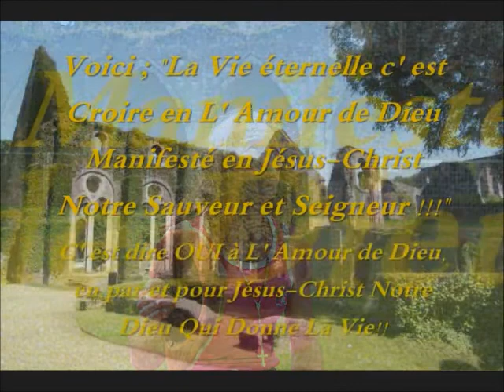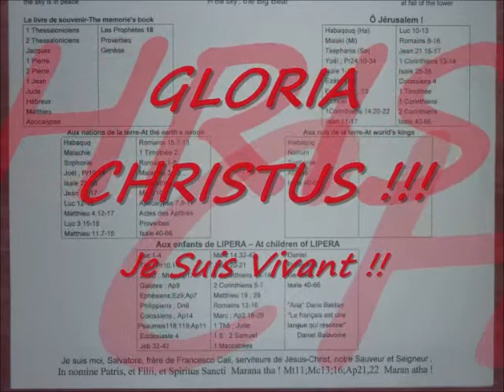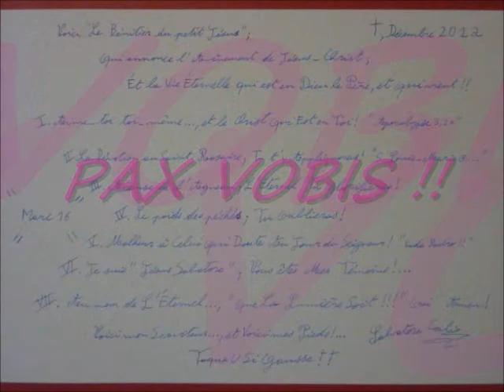INRI "e Mi sarete Testimoni!..."(Atti1-4) AL DIO UNICO! SalvatoreCali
PAX: Se non agisce adesso,la tua casa...,il tuo Fratello muore!!! (2Pietro) Allora ho detto: Ecco,io vengo per fare, Ô Dio, la Tua Volontà! (Ebrei) Amen! SalvatoreCali

Il paradiso chiuso da migliaia di anni è stato aperto per noi "oggi" dalla croce. Infatti, oggi, Dio vi ha introdotto il ladrone. Così compie due meraviglie: apre il paradiso e vi fa entrare un ladro.

 Oggi Dio ci ha reso la nostra antica patria, oggi ci ha ricondotti nella città eterna, oggi ha aperto la sua casa all'intera umanità.

 "Oggi, dice, sarai con me in paradiso".

 Cosa stai dicendo, Signore? Sei crocifisso, inchiodato e prometti il paradiso? Sì, - risponde - affinché tu capisca quale è la mia potenza sulla croce...

 Non è risuscitando un morto, né comandando il mare e i venti, né cacciando i demoni, che egli ha potuto cambiare il cattivo destino del ladro, bensì crocifisso, inchiodato, coperto d'insulti, di sputi, di scherni e di oltraggi, affinché tu veda i due aspetti della sua potenza.

 Scosse tutta la creazione, spezzò le rocce (Mt 27,51) e attirò l'anima del ladro, più dura della pietra, e l'ha ricolmata d'onore...

 Sicuramente nessun re permetterebbe a un ladro o a un altro suo suddito di sedersi con lui mentre fa il suo ingresso in una città.

 Invece, Cristo l'ha fatto: quando entra nella sua santa patria, vi introduce un ladro insieme con lui.

 Facendo così non disprezza il paradiso, non lo disonora con la presenza di un ladro; proprio al contrario egli onora il paradiso perché è un onore per il paradiso avere un padrone capace di rendere un ladro degno delle sue delizie.

 Nello stesso modo, quando egli introduce i pubblicani e le prostitute nel Regno dei cieli (Mt 21,31), è per la gloria di questo luogo santo, perché gli mostra che il padrone del Regno dei cieli è abbastanza forte per rendere prostitute e pubblicani rispettabili al punto di essere degni di tale onore e di tale dono.

 Ammiriamo un medico quanto più lo vediamo guarire persone che soffrono malattie considerate incurabili.

 E' giusto dunque ammirare Cristo... quando ridona a pubblicani e prostitute quella santità spirituale che li rende degni del cielo.

 Lode a Te o Cristo.

 (San Giovanni Crisostomo (circa 345-407)